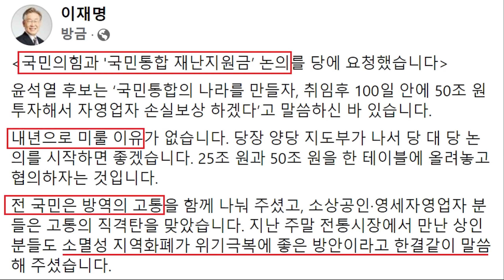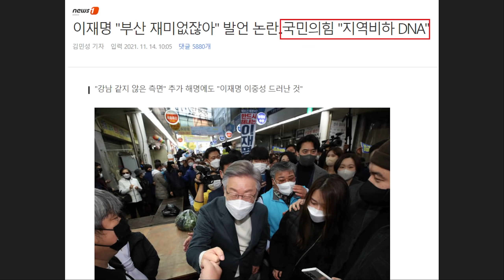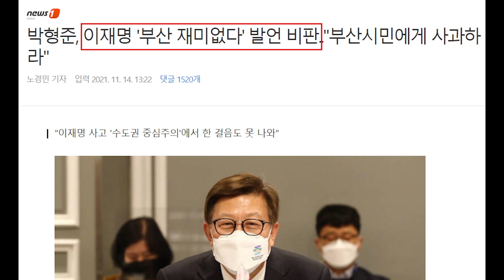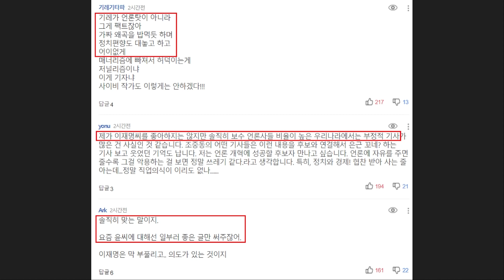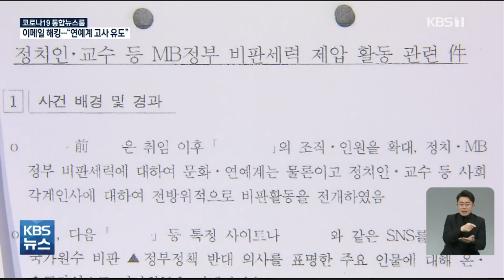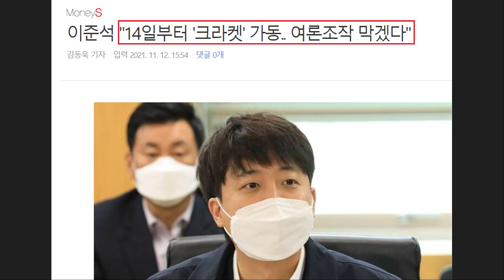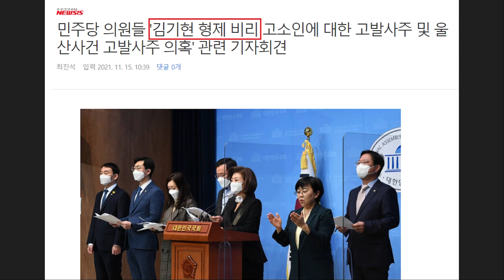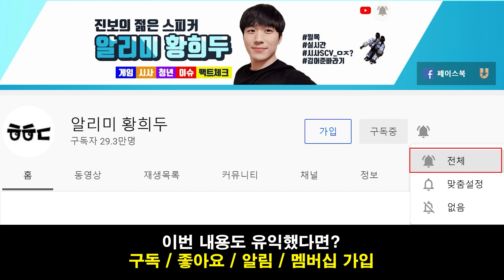망신당한 이준석 '오징어 게임' 패러디, 역풍 맞았다ㄷㄷ 국민의힘 당원들 "윤석열 후보는 어디갔나? 손발 오그라들어" - 이재명 후보 저격한 김기현 '내로남불' 지적 근황!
영상 설명 : 현재 국민의힘 오른소리 유튜브 채널에 올라온 영상으로 인해 이준석 대표가 제대로 망신을 당한 상황입니다. 인터넷 포털 댓글, 국민의힘 당원 게시판, 해당 영상 댓글까지 대부분 비판적인 반응이 이어지고 있는데요.

해당 소식을 접한 네티즌들은 "얘는 그냥 점점 관종이 되어가네 ㅋㅋㅋㅋㅋ", "정치판이 놀이터인줄 아는 철부지", "이준석 그짓거리 하려고 당대표 됬냐?
윤석열좀 어케 해봐라 맨날 사고친다" 등의 반응을 보이고 있는데요.

오죽하면 국민의힘 당원들 조차 "대선 후보는 윤석열인데 왜 본인을 홍보하나?", "국민의힘을 파괴하는 이준석 대표를 쫓아내자", "이준석 당대표 소환" 등의 비판을 쏟아내고 있습니다.

이외로도 여전히 김재원, 김기현 같은 사람들은 이재명 민주당 대선후보를 겨냥해 악의적 프레임을 씌우려고 노력하는 모습이 보이는데요.

언론에서조차 이재명 후보에 우호적의기보다는 윤석열 후보에게 유리하게 보도한다는 지적을 받고 있어 시민들이 직접 나서서 이재명 후보의 글을 전하는 상황입니다.

[이재명 후보 페이스북 전문]

윤석열 후보는 ‘국민통합의 나라를 만들자, 취임후 100일 안에 50조 원 투자해서 자영업자 손실보상 하겠다’고 말씀하신 바 있습니다.
내년으로 미룰 이유가 없습니다. 당장 양당 지도부가 나서 당 대 당 논의를 시작하면 좋겠습니다. 25조 원과 50조 원을 한 테이블에 올려놓고 협의하자는 것입니다.
전 국민은 방역의 고통을 함께 나눠 주셨고, 소상공인·영세자영업자 분들은 고통의 직격탄을 맞았습니다. 지난 주말 전통시장에서 만난 상인분들도 소멸성 지역화폐가 위기극복에 좋은 방안이라고 한결같이 말씀해 주셨습니다.
재원대책도 충분히 협의 가능하다고 봅니다. 윤 후보도 복안이 있으실 겁니다. 재원 대책도 없이 50조 원 자영업자 손실보상을 약속하지는 않으셨을 거라 생각합니다.
서로가 가진 해법을 나누고 토론과 협상으로 발전시키면 국민의 삶을 개선하는 결과를 만들 수 있을 것입니다.
대선이 정쟁만 난무하는 ‘분열의 전투’만 있는게 아니라, 국민통합의 새 길을 여는 아름다운 과정‘일 수 있음을 국민께 보여드리면 좋겠습니다. 국민들께서도 크게 환영하실 것입니다.
민생에 여야가 따로일 수 없습니다. 양 당 지도부의 적극적인 논의를 기대합니다.